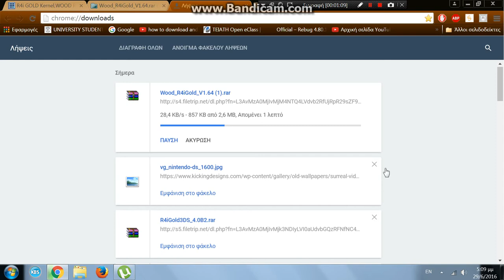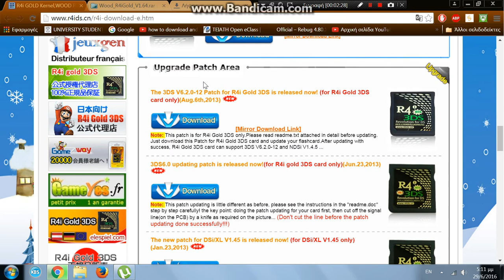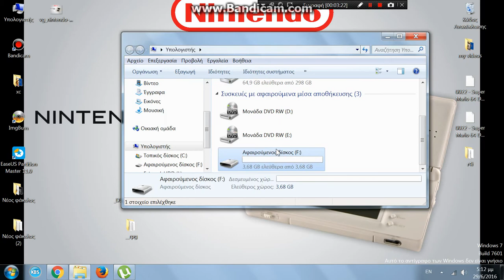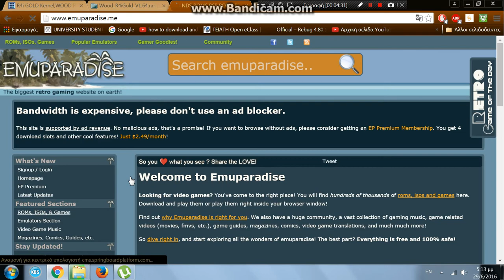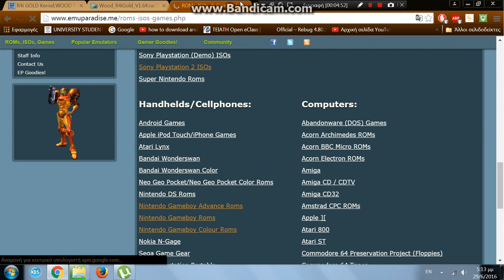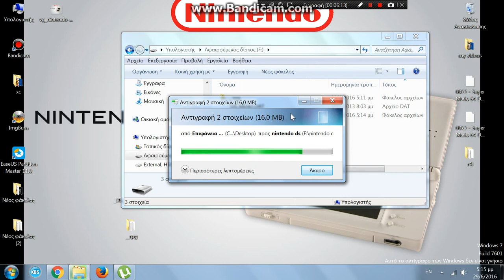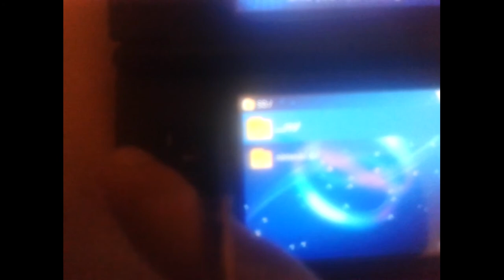How to Homebrew Nintendo DS/Lite/i and Install R4i Flash Cartidge {Works Till Today}